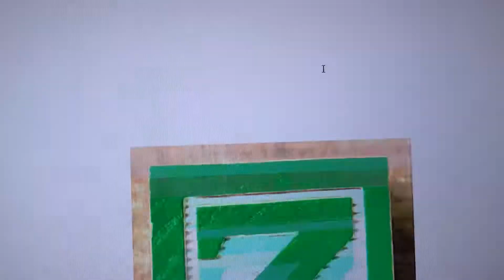Jeremy’s World Channel TV Theme Song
Lyrics to the theme song:

Hi, children!
My name is Jeremy!
And today we’re are going to learn something new,
We can write, read, and make a story in literary.
We can also learn ABC’s,
Till we get to letter Z.
We can also learn about history,
or make experiments in science.
We also learn about vocabulary,
where we learn about new words.
So today we are going to learn something new.
So give yourselves a round of applause.
So we can learn about something new,
For me and you.
It’s going to be a great day,
At Jeremy’s World Channel TV

Captions are available on this video.